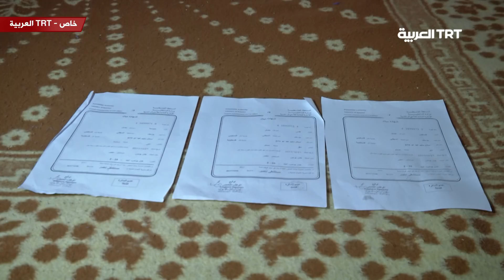القدس وعاصمة وفلسطين .. 3 توائم في غزة رفضا لقرار ترامب